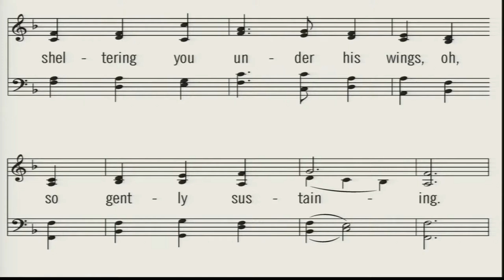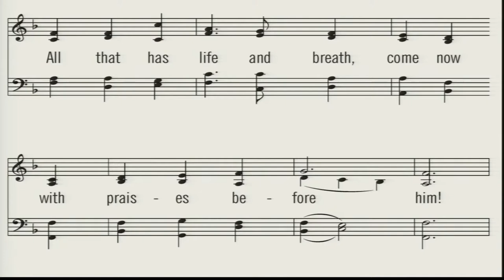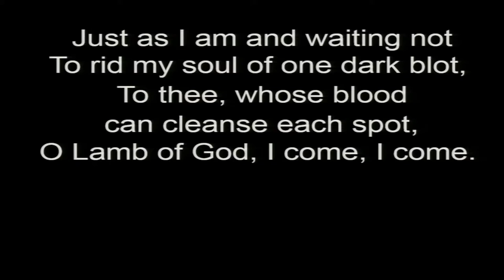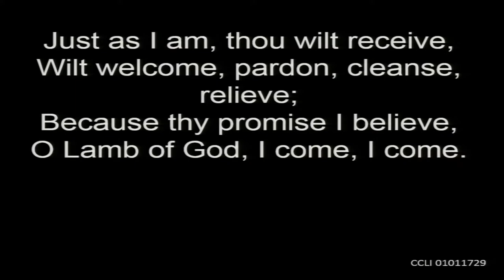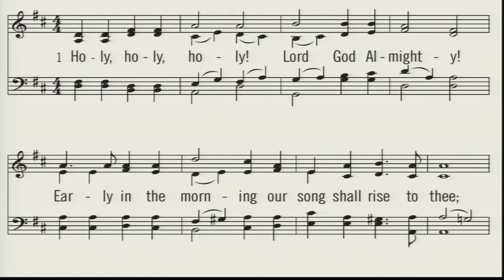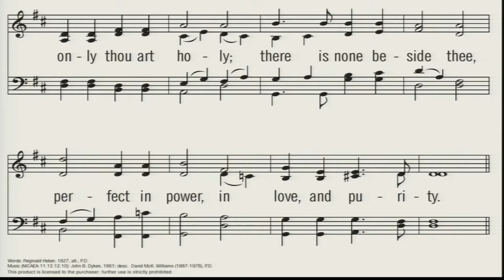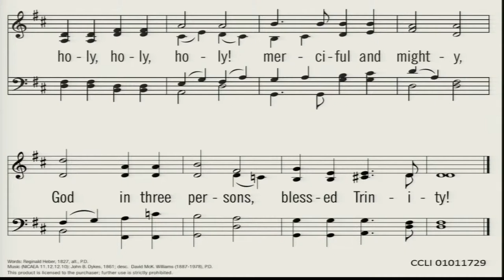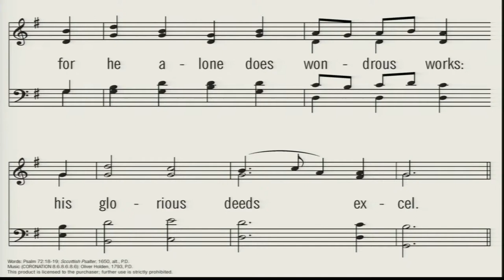Sanborn CRC - June 26 AM - "The Presence of God" - 2 Samuel 6: 1-15 - Nathan Nieuwendorp